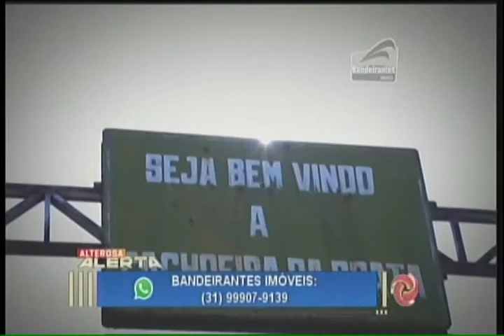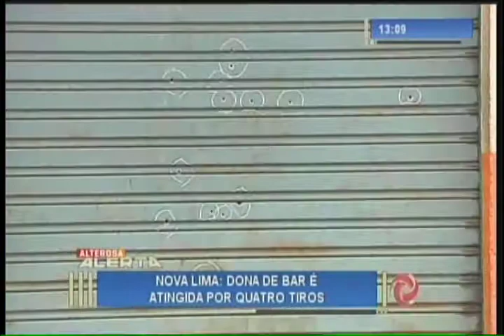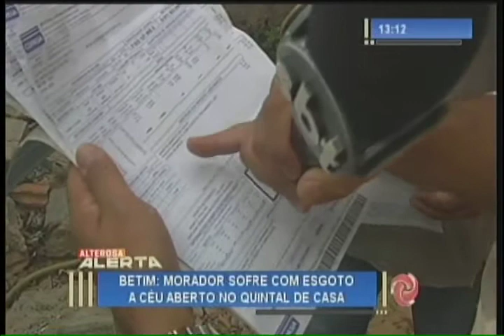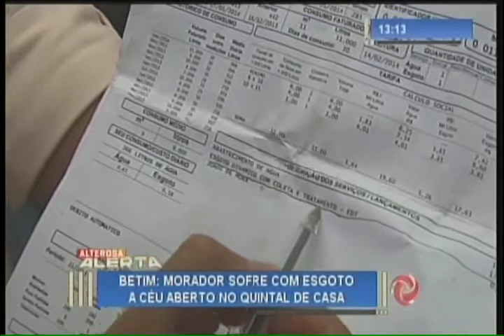Assista na íntegra o Alterosa Alerta - 11/01/2017